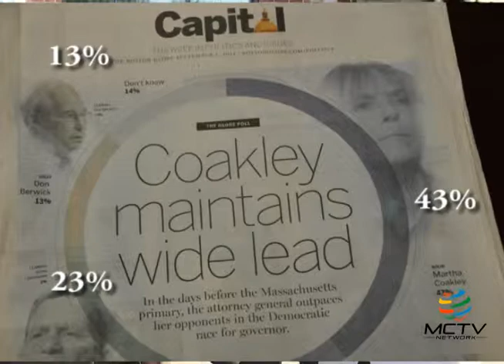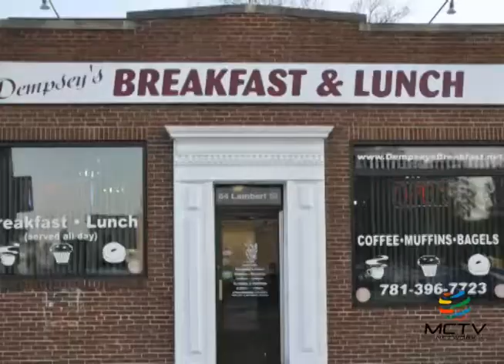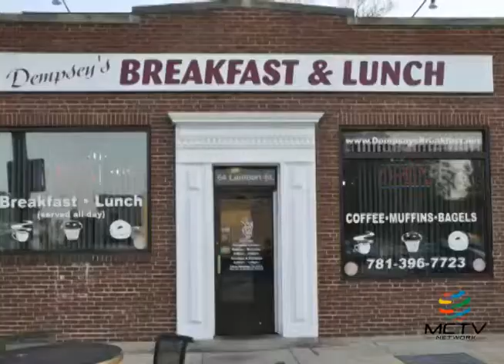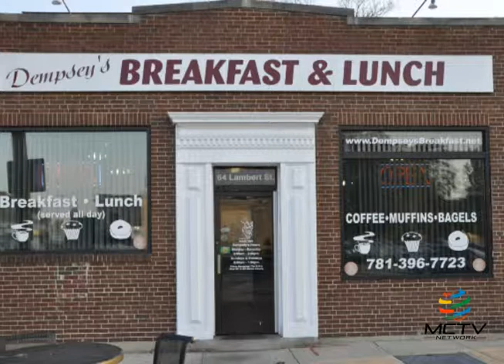MarthaCoakley D, candidate pour le poste de gouverneur dans le Massachusetts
A day with Massachusetts Attorney General Martha Coakley, the democratic candidate for Governor